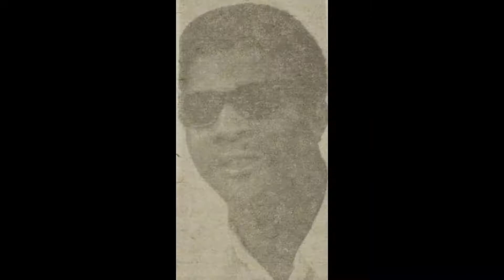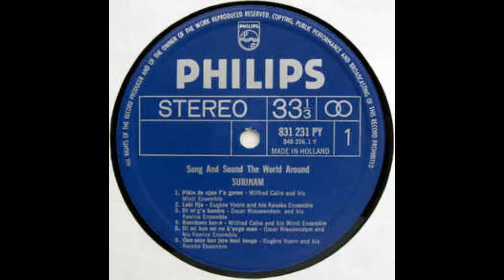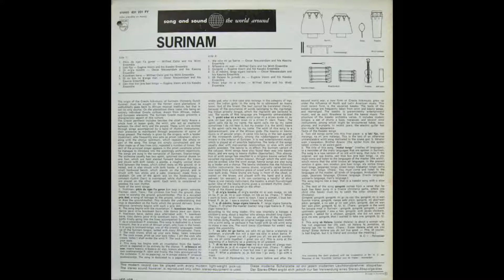Eugène Voorn and his Kaseko Ensemble - Leki fije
From the sleeve text by H. C. van Renselaar:
"Two old songs come into this piece: a. a leki fije, leki malango, na mi jere malango. This is the text of an otherwise untranslatable winti song dedicated to the snake god. b. bânansi kren n'awarabon. Brother Anansi (the spider from the spider tales) climbs in an awara palm."